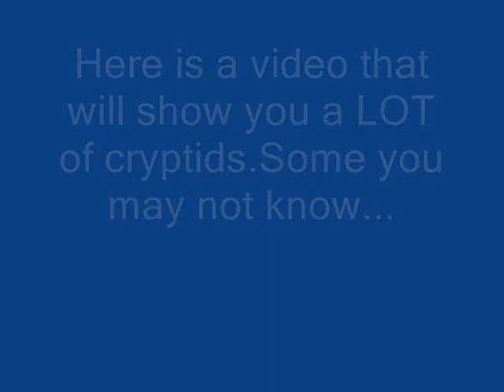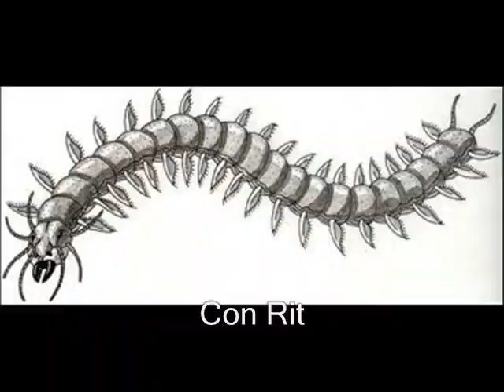Mega Cryptids Video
This video contains LOTS of Cryptids.Some you may not know of.